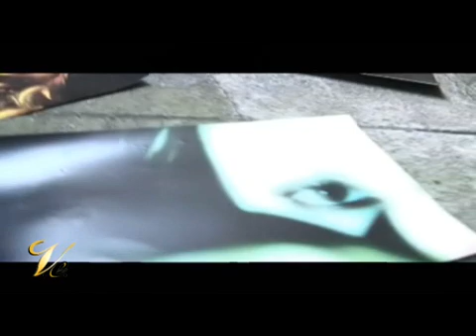SULMONA MODA 2010